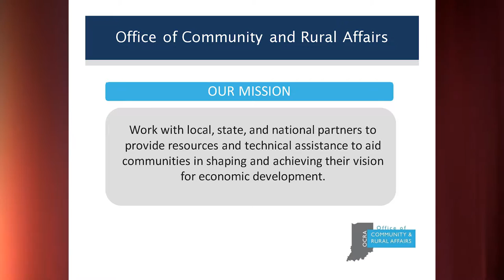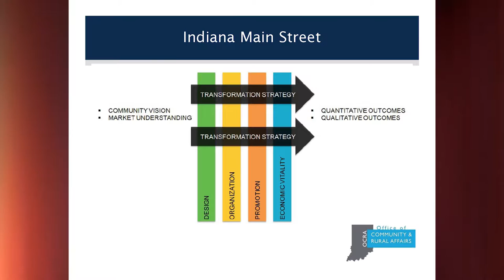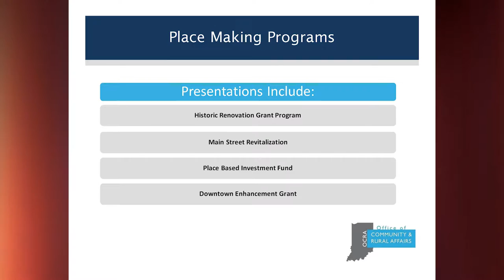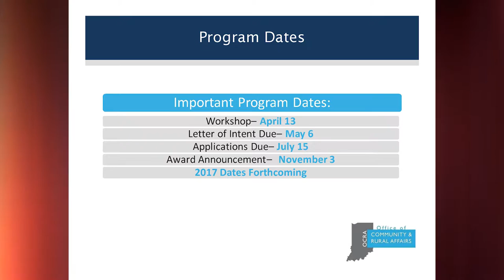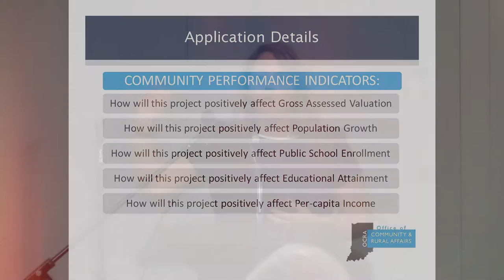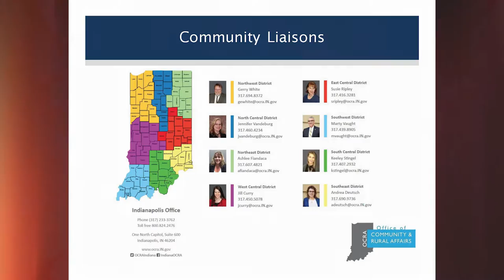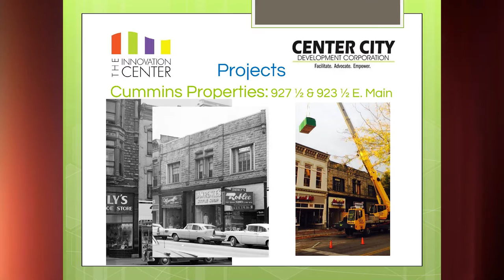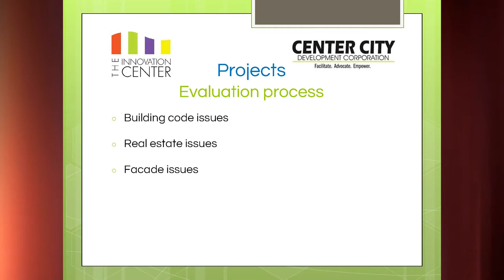2016 Quality of Place Conference - Session 3